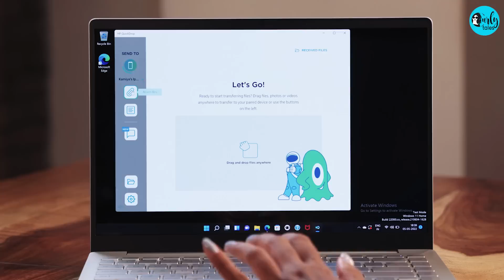Planning Travel Itinerary: Gen Z V/s Millennials Ft. Kamiya Jani & Neha Nambiar | Curly Tales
Do Gen Z and Millennials travel the same way?
Probably not. Research says Gen Z travellers indulge more in experiences than Millennials who would like a mix of business and leisure. Today we see a clash between the Gen Zers and Millennials while planning their travel itineraries with differences in travel destinations and trends. Learn how to plan your travel smartly just like our Gen Z in this video, with the All-New HP Pavilion laptop, which offers enhanced video clarity, QuickDrop facility and an eye-safe certified display.